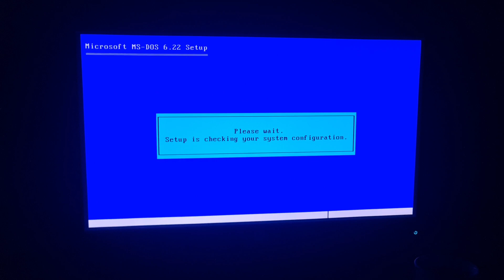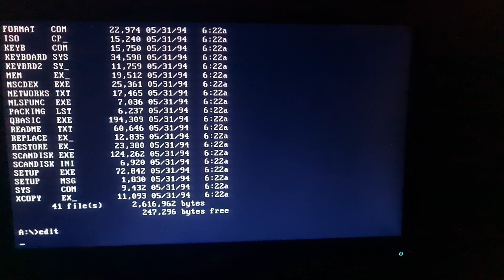booting MS-DOS from a floppy disk on a modern pc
the IBM PC  lives on